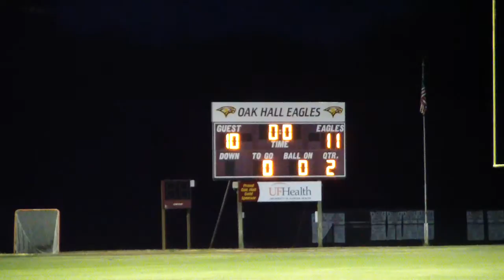OHS vs GHS Girls Lacrosse Highlights (2015-Mar-11)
Tough double overtime win for our young team.  Getting better every game.